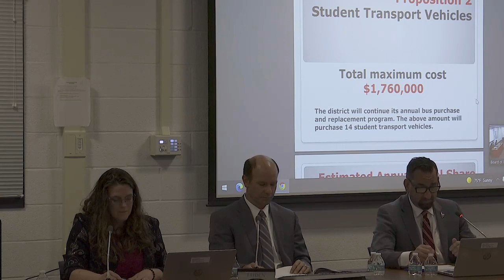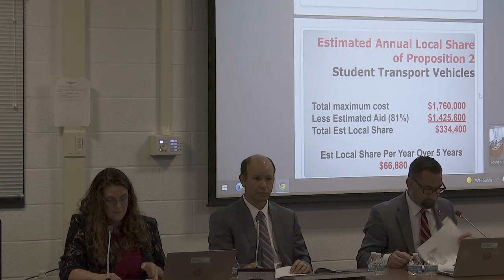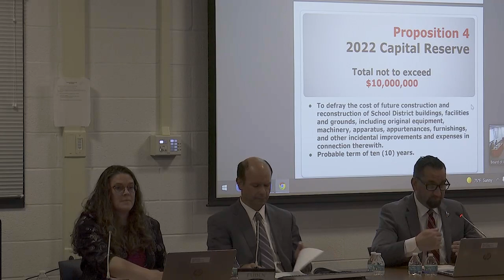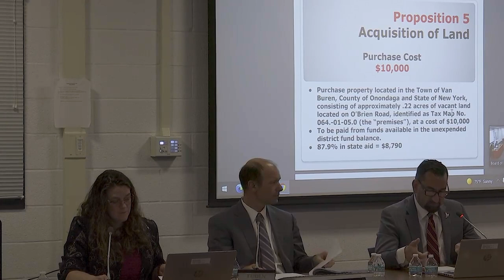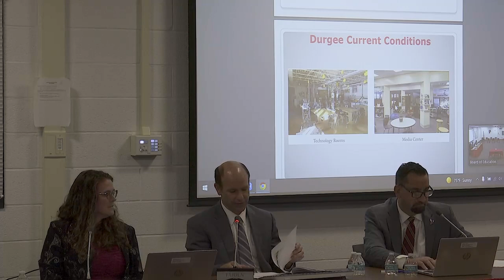BCSD Budget Public Hearing - 05/10/2022